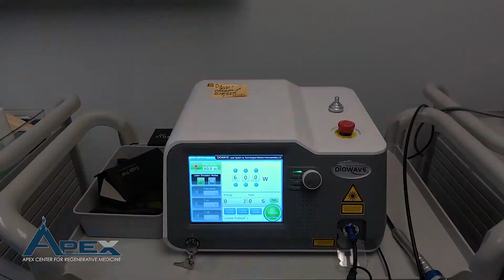Dr Dan Savarino Video Business Card